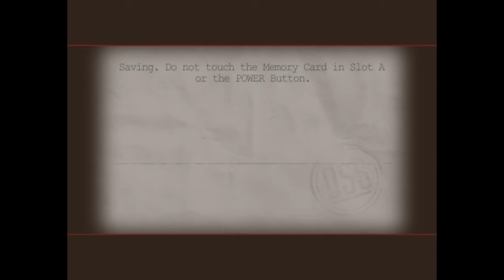MOH:EA Operation: Blindfold HERO difficulty any%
MOH:EA Operation: Blindfold HERO difficulty
nintendo gamecube version.